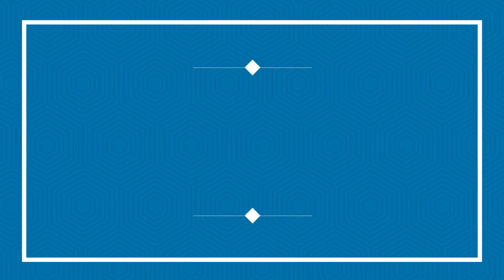यूक्रेन की राजधानी कीव समेत कई जगह धमाके, मची अफरा-तफरी Haryana at 9